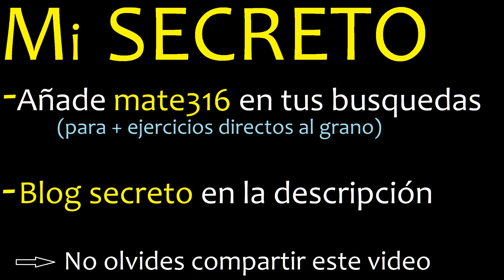0.170 o 0.17 , cual es mayor o menor , comparacion de decimales , coloca simbolo 0,170 y 0,17